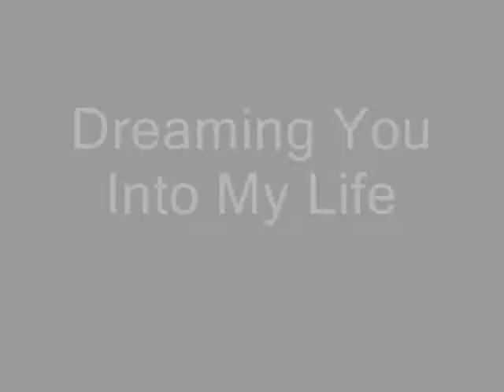Dreaming You Into My Life,Arctic Sound Project 1987.wmv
Dreaming You Into My Life,Arctic Sound Project 1987